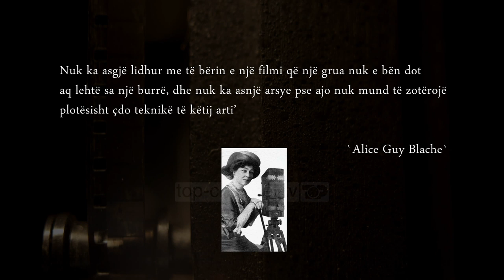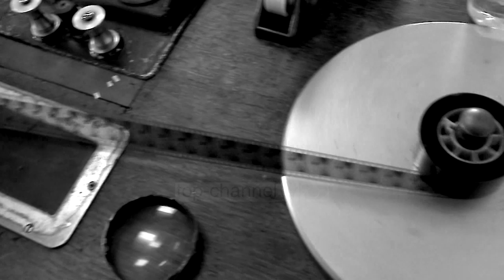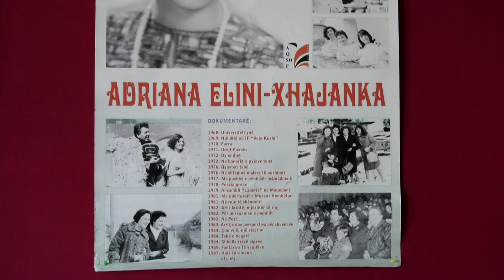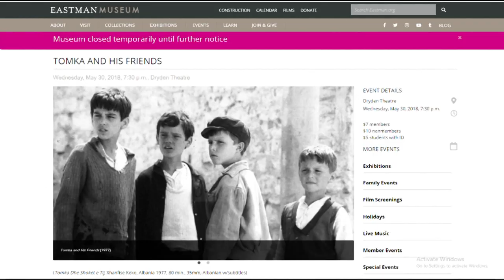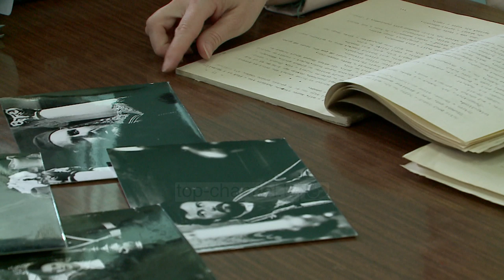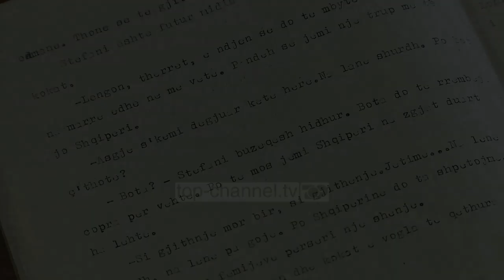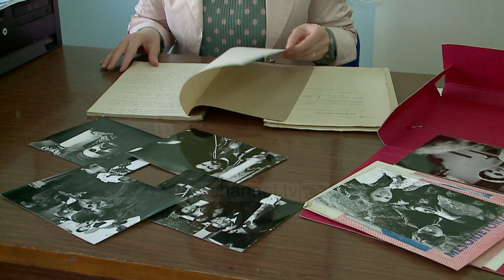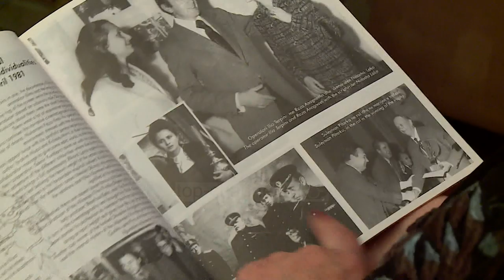Exclusive – Gratë kineaste - 31 Maj 2020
Në 2 dekadat e para të kinemasë shqiptare, autorët e filmave ishin vetëm burra.

Deri sa në fillim të viteve 70, një grua mori guximin të realizojë filmat e saj.

Xhanfize Keko hyri në histori jo vetëm si regjizorja e parë grua në kinemanë tonë, por sidomos si kineastja e rrallë, që bëri filma të mrekullueshëm…

Histori tëmedha u sollën në ekran nga skenaristja Natasha Lako. Poetesha që shkroi për ngjarje e personazhe të jashtëzakonshëm.

Trashëgimia e filmit tonë flet për vepra të rëndësishme, që u realizuan përmes syrit të grave.

Exclusive#TopChannel